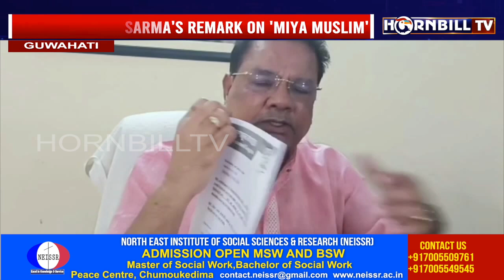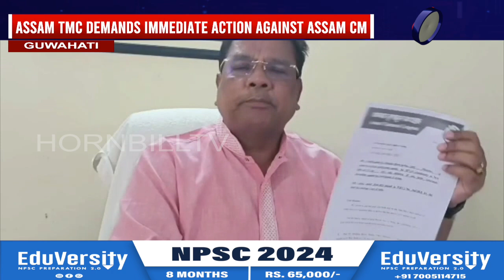ASSAM TMC DEMANDS IMMEDIATE ACTION AGAINST ASSAM CM